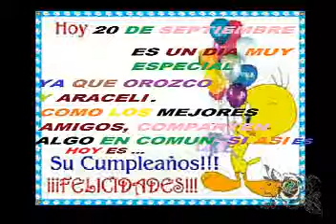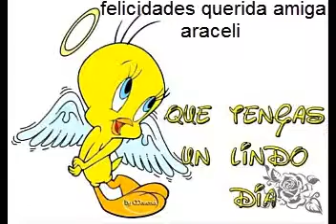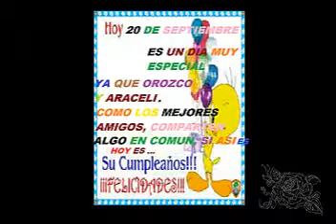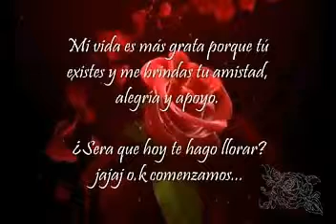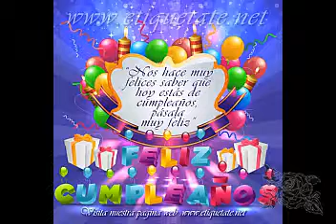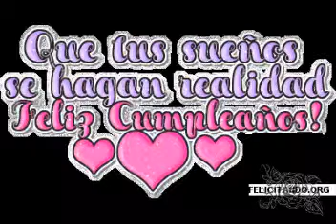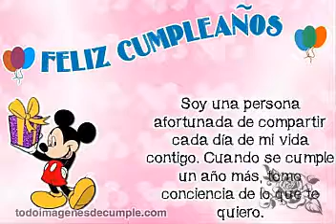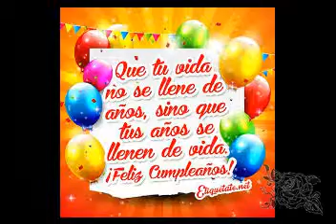* FELIZ CUMPLEAÑOS MI QUERIDA AMIGA *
HOLA HICE ESTE VIDEO POR SER TU CUMPLEAÑOS,
LAMENTO QUE NO TE LO HAY DADO EN EL MERO DIA PERO SE DESCOMPUSIERON MIS PROGRAMAS Y TUVE QUE EMPEZAR DE NUEVO. ASI QUE PERDONAME SI NO ESTA MUY BIEN HECHO COMO EL ORIGINAL. OJALA QUE TE HAIGA GUSTADO. MUCHAS FELICIDADES AMIGA ARACELI,
FELIZ CUMPLEAÑOS.